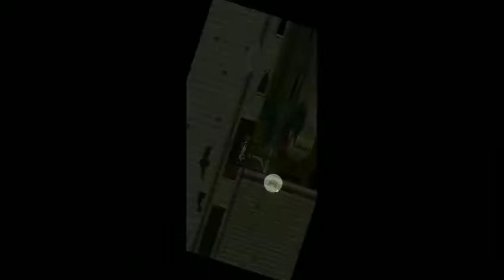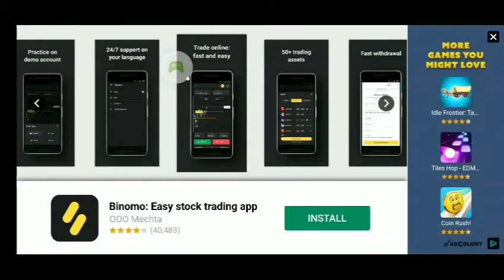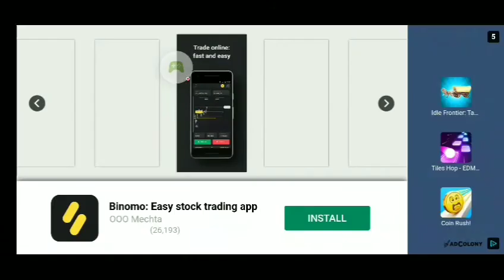Ice Ke Stage 1 Mai Kafi Twist || Dan The Man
Guys i hope appko accha lagega. Please aise hi support karna guys taki appka bhai appke lia aur aise videos lekr ayye